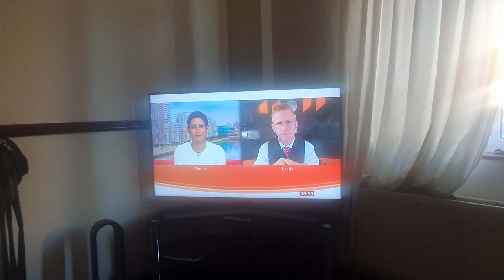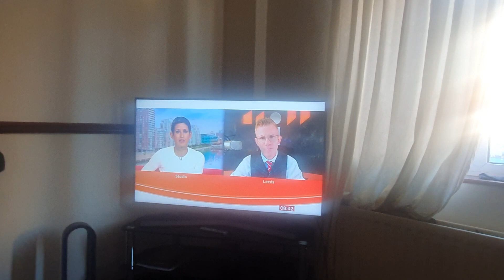TV talk over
Peter Sutcliffe Dies